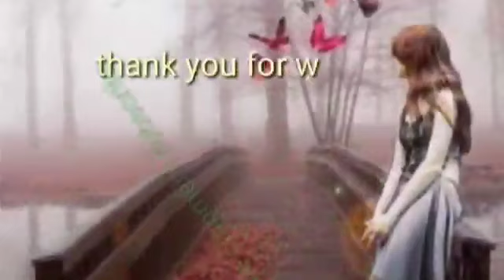HOT POT RAME RAME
di video kali ini non Ella liburannya bareng2 temen makan makan hot pot rame rame,,hot pot alias shabu Shabu di pinggir laut,simak terus keseruan kita2 yaa , tinggal kan jejak guys jngan di like komen n sub ya bagi yg blm sub ,🙏🙏🙏terikasih semoga terhibur